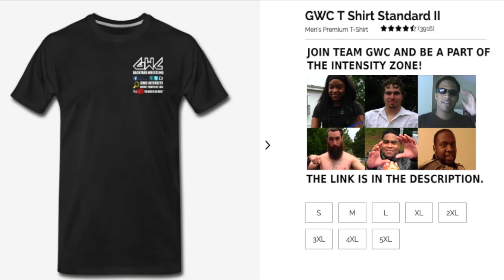GWC INTENSITY: River Run Riot vs. Kyro | CHAMPION vs. CHAMPION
ENTER THE INTENSITY ZONE - Tune into the longest running backyard wrestling broadcast in history . OVER 1000 EPISODES SPANNING 20 YEARS !! -- GROUND | TRAMPOLINE | RING -- JOIN THE MOVEMENT TODAY!!